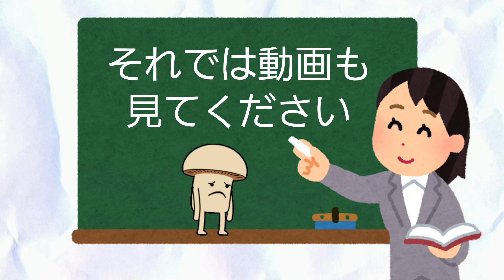【クサガメ👺】大きなイチモツを出したよ～ぉ！まだ孵化して半年😅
ミュージシャン: Xuxiao
ミュージシャン: TaigaSoundProd